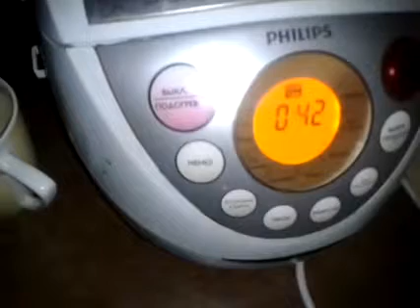Ленивые голубцы в мультиварке.